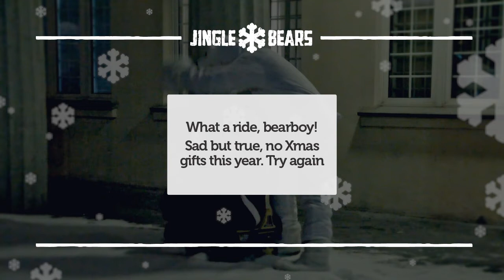Jingle Bears - Go by car.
Save Santa and your Xmas gifts from dirty hands of Snowball!

Enjoy interactive movie by Tequila\ Polska.
Merry Xmas!